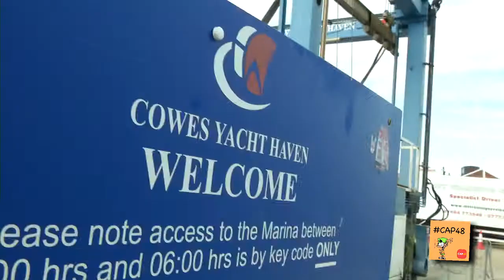Le Journal de CAP48 - La Fastnet CAP48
Le challenge de la Rolex Fastnet Race que s’est lancé l’équipe CAP48, est un défi humain et sportif hors du commun. Il s’agit d’une des courses à la voile les plus difficiles. Elle se dispute entre Cowes et Plymouth et passe par le phare de Fastnet Rock en mer d'Irlande, au large des pointes de la côte sud-ouest de l’Angleterre. Ensemble, professionnels et novices, ont côtoyé 300 voiliers des plus grandes équipes du monde et ont tentés leur chance face à une météo capricieuse en raison de ses passages de dépression, même en plein été.

Chaque année, CAP48 finance de nombreuses associations qui permettent aux personnes handicapées de pratiquer des activités sportives. Le défi Fastnet répond à cet objectif prioritaire ! Le sport est en effet un élément déterminant dans la prise en charge et la capacité à surmonter le handicap. Grâce au sport, la personne qu’elle soit valide ou non, apprend ou réapprend à bouger son corps, retrouve et entretient un certain bien-être, s’ouvre aux autres, devient plus résistante et plus entreprenante.